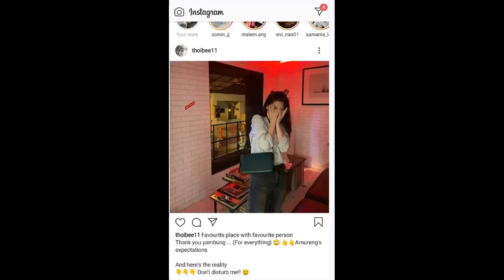Ulaema - Ep.08 | Paenubi Yaikhom | Mitlaobi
Ulaema Monodrama Ep.08 featuring Paenubi Yaikhom, Produced by Bruhs, Written by Mitlaobi

Monodrama : Ulaema
Monologist : Paenubi Yaikhom
Sound Editor : Barun
Written by : Mitlaobi
Producer : Bruhs